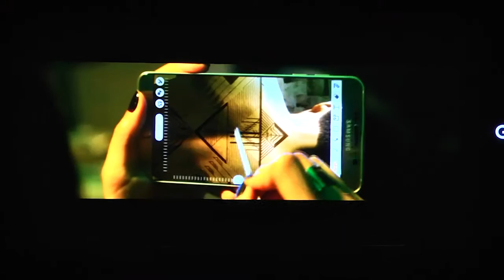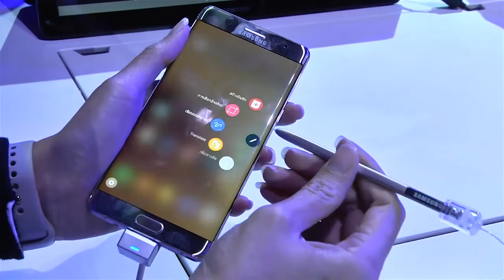งานเปิดตัว Samsung Galaxy Note 7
หลังจากมีการเปิดตัวอย่างเป็นทางการที่เมืองนิวยอร์ค ในวันที่ 2 สิงหาคม ที่ผ่านมาแล้ว คราวนี้ถึงเวลาเปิดตัวในไทยกันบ้าง กับ Samsung Galaxy Note 7 ที่พัฒนามาจาก Galaxy Note 5 ซึ่งจะมีวางจำหน่าย ในวันที่ 9 กันยายนนี้